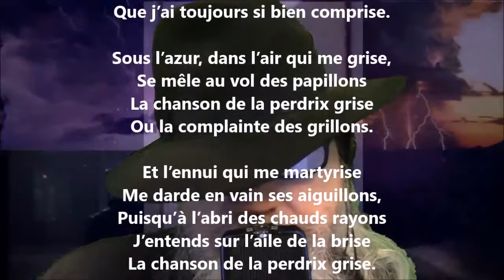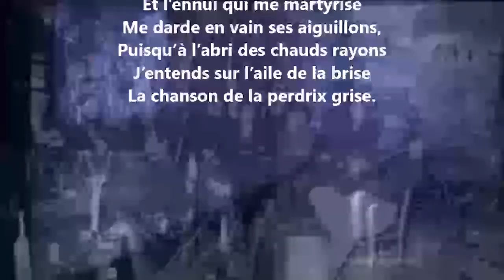La chanson de la perdrix grise - Maurice Rollinat lu par Yvon Jean